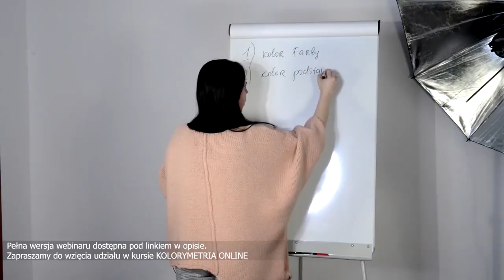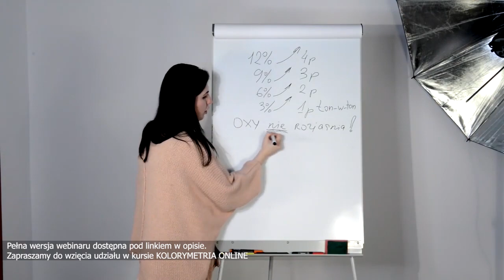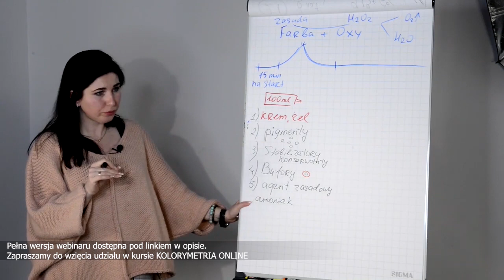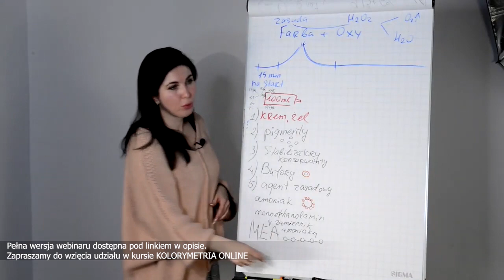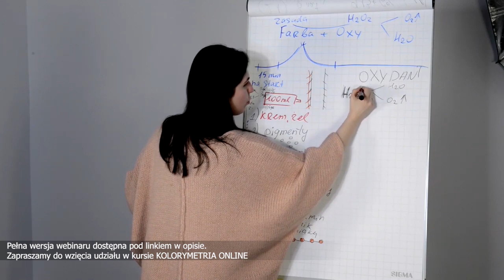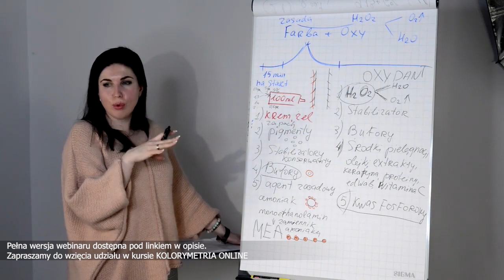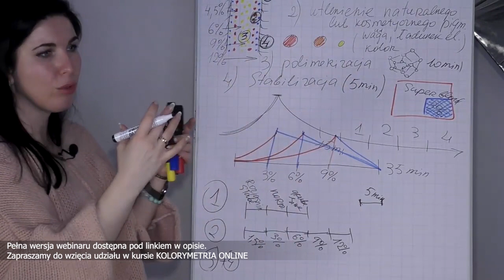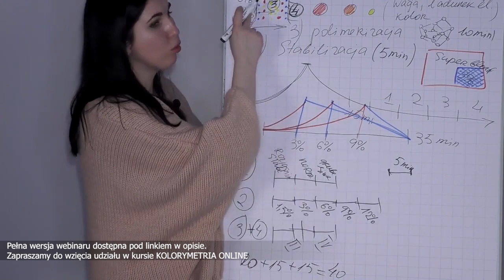SEKRETY KOLORYZACJI WŁOSÓW. JAK PERFEKCYJNIE POKRYĆ SIWE WŁOSY. IDEALNY BLOND.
Pełna wersja kursu dostępna jest tu:
KOLORYZACJA BEZ NIEPOWODZEŃ

HARMONOGRAM ZAJĘĆ

01 lekcja wstępna. Etapy koloryzacji
02 Odrabianie zadania domowego
03 Rodzaje farb
04 Odrabianie zadania domowego
05  lekcja o świetle i oświetleniu (bez zad. dom.)
06 pozostałe zabiegi kosmetyczne w salonach fryzjerskich
07 Gwiazda Ostwalda
08 Odrabianie lekcji domowej

09 podkłady rozjaśniające
10 Odrabianie lekcji domowej
11 rozjaśnianie i rozświetlenie
12 odrabianie lekcji domowej
13 re-pigmentacja blond i siwe
14 odrabianie lekcji domowej
15 ściąga kolorysty ostatnia lekcja

Pierwsza w Polsce Akademia Fryzjerska ONLINE
Szkolenia i warsztaty fryzjerskie. Webinary fryzjerskie i kursy ONLINE.